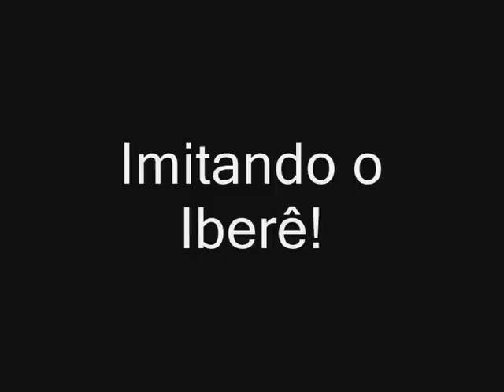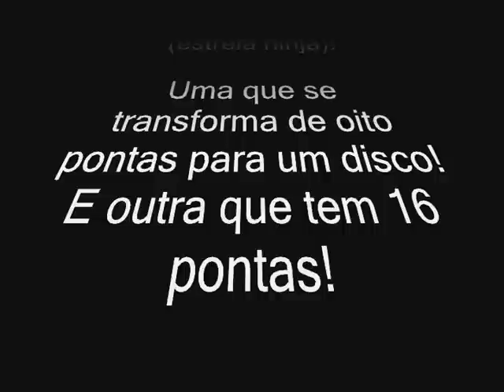Shuriken que se Transforma de 4 Pontas para 8 Pontas! - Origami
Bom, como o prometido no tutorial de como fazer uma shuriken de origami, então ta aí!

Essa shuriken que se transforma de 4 pontas pra 8 pontas, e é graças ao espaço que ela tem no meio de uma shuriken comum! Então, as duas shurikens são encaixadas nesse espaço!